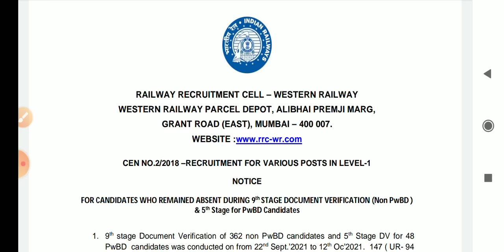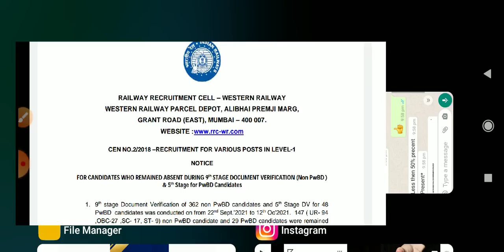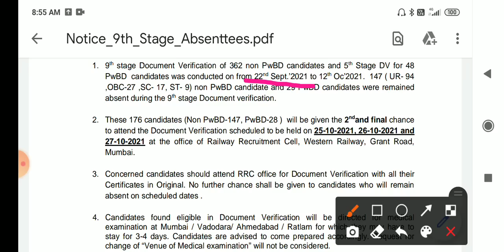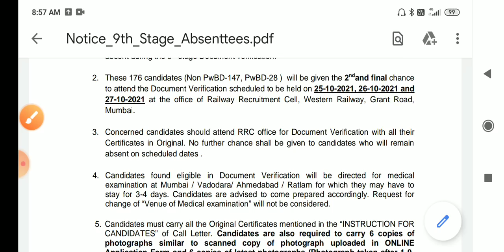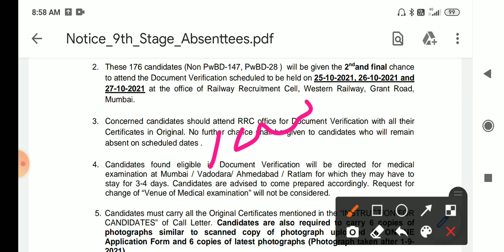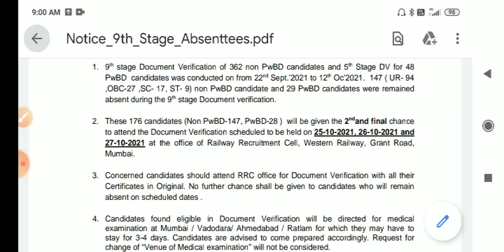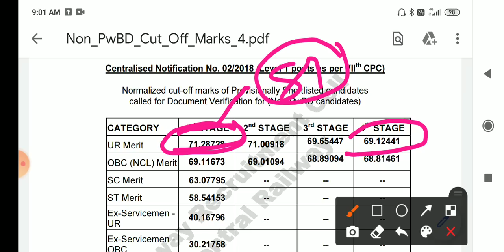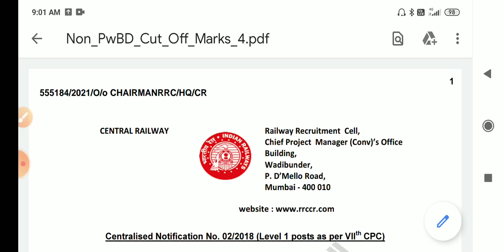rrc group d / rrb group d / railway group d exam / railway exam / railway exam updates / rrb ntpc ex